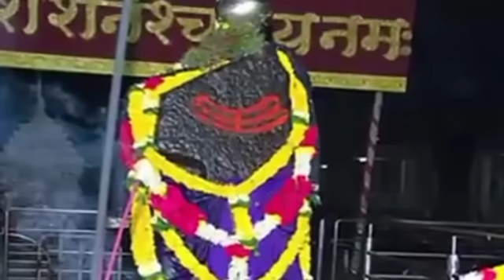कल से खत्म होगी शनि की साढ़ेसाती इन 6 राशियों को मिलेंगी अपार खुशियां!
कल से खत्म होगी शनि की साढ़ेसाती इन राशि वालों को मिलेंगी अपार खुशियां / Shani Dev Blessings🙏 🚩🙏

Aaj ka rashifal mesh vrishabha mithun kark singh kanya tula vrishchik dhanu makar kumbh meen Shani Dev Blessings🙏🙏🙏🙏